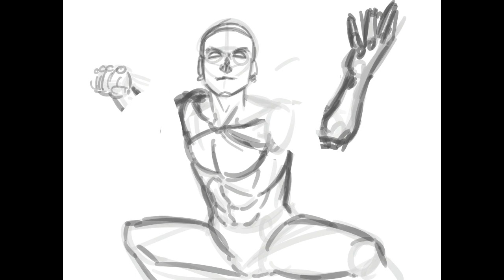Tianyou Zhao Art Process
Currently my favorite Yakuza 7: Like a Dragon character. XD

Don't get me wrong, I love Kiryu, Majima and Kasuga equally as characters but Zhao kind of reminded me of AJ from BSB in how he dresses up. ^_^ That's just my opinion.